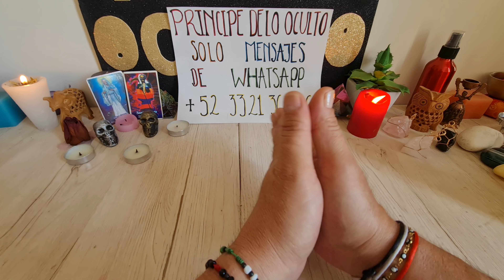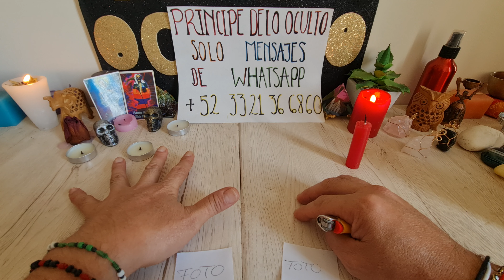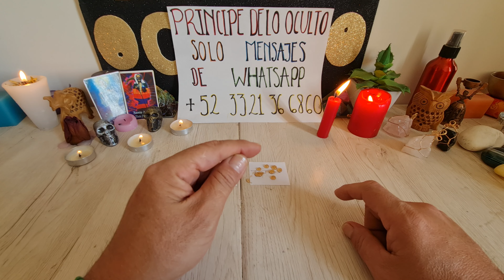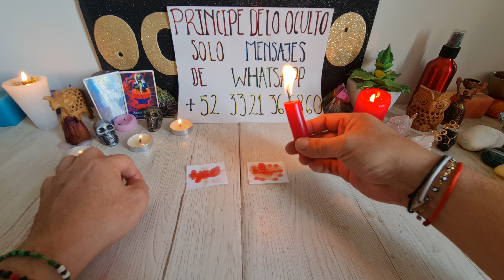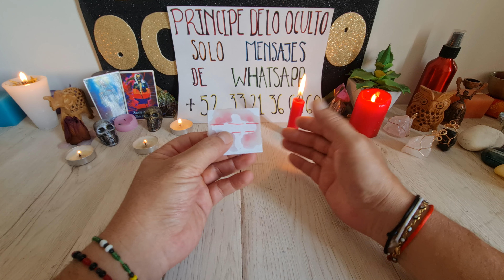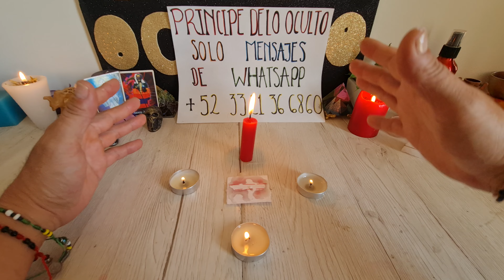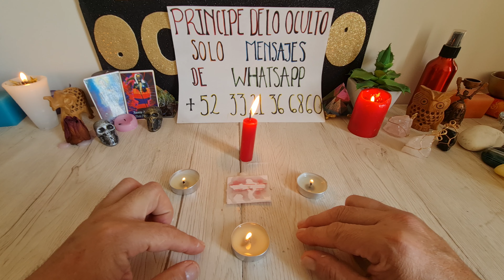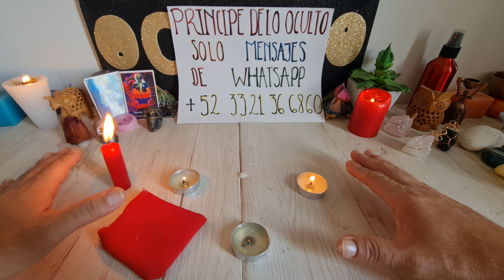¡¡¡AMARRE ETERNO CON LA SANTÍSIMA MUERTE!!!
contacto